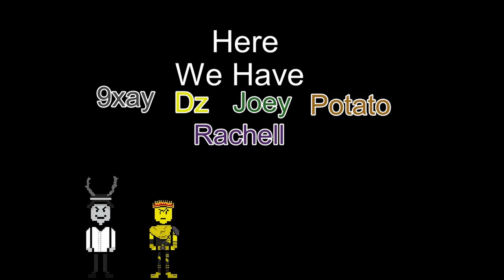Dim's - Trailer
This took me so long man, i had so many problems exporting it but turns out some text was broken and the fix was one button away thw whole time. Thank you to the awesome friend group ive made the past months they are all goated 9xay, potato, dz, joey and rachell. I will be streming some time next months.